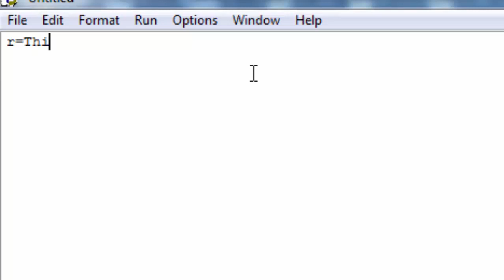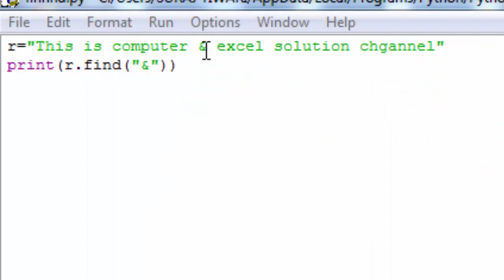Use of find funtion in python in hindi